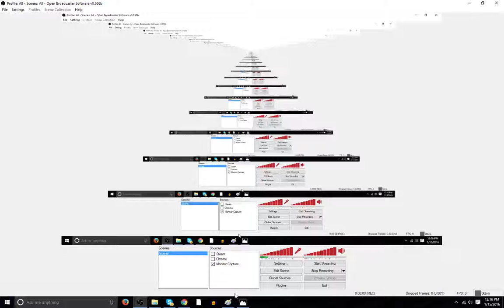Yummy Day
Can you even?